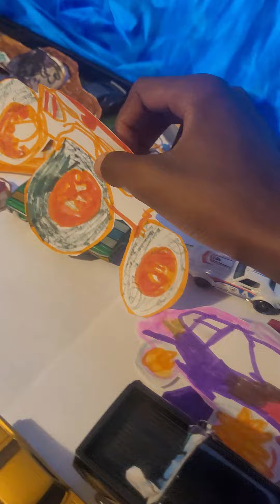Still let the hot wheel of Rick Ross car show🚘